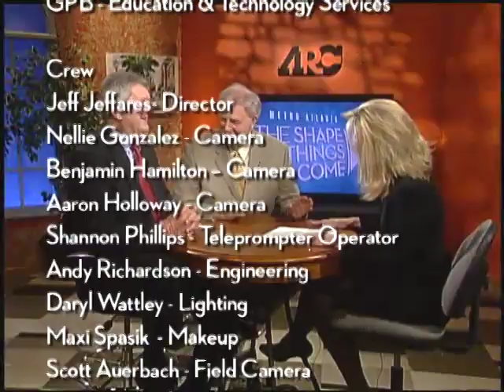Studio Segment, Gov. Roy Barnes and Fayetteville Mayor Ken Steele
Things are changing. A different economy and an aging population make now the right time to rethink the way we live, work and move around in our communities. This installment of ARC¹s quarterly public affairs television show, ³The Shape of Things to Come² examines how to create neighborhoods where people of all ages  from 8 to 80  can thrive. The changes ahead will be dramatic and this episode showcases some exciting, new opportunities.